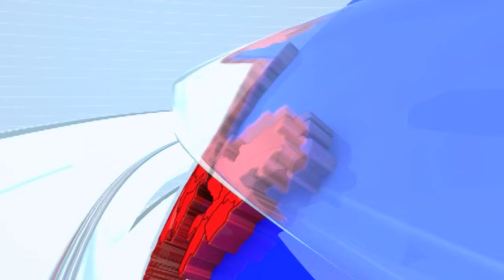Sujay Vikhe Patil | 'गाडीचे टायर पंक्चर होते तेव्हा माझा स्टेपनी सारखा वापर करून मला पळवलं जातं'